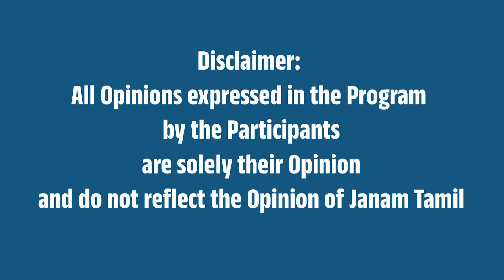"தேசிய நீரோட்டத்தில் தமிழகம்!" - வழிகாட்டும் அண்ணாமலை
Public Speech of BJP State President Annamalai in his yatra En Mann En Makkal